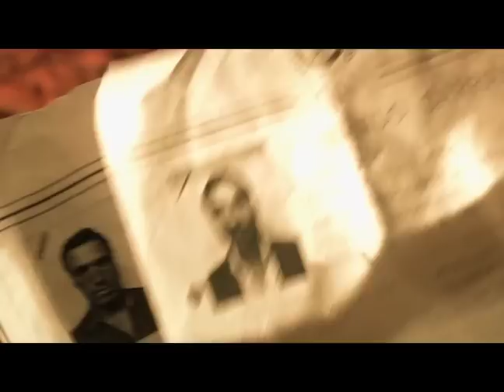Saluda al diablo de mi parte -Trailer Cinelatino